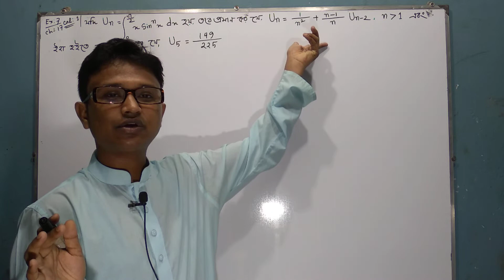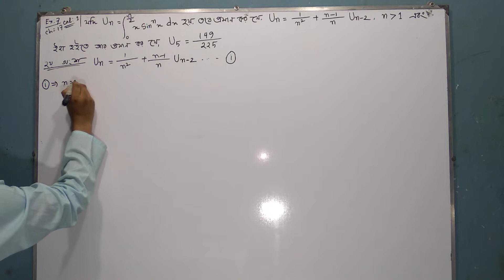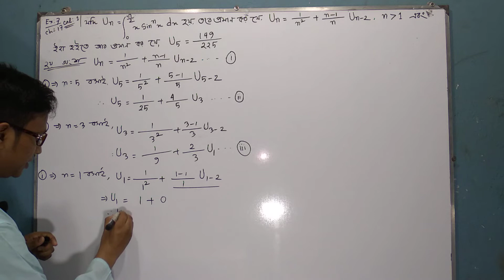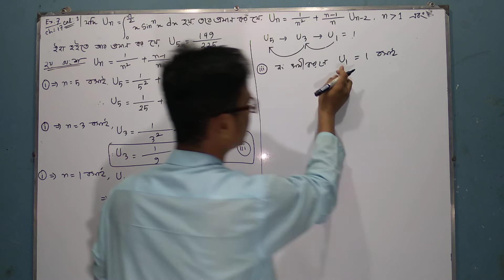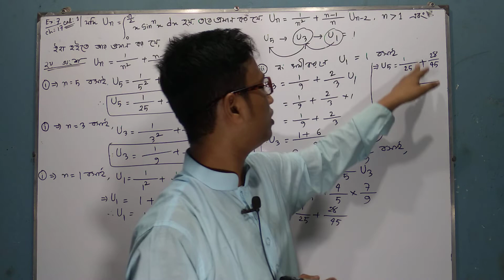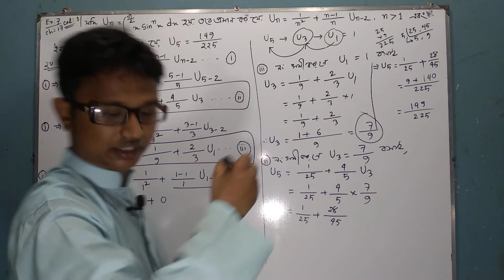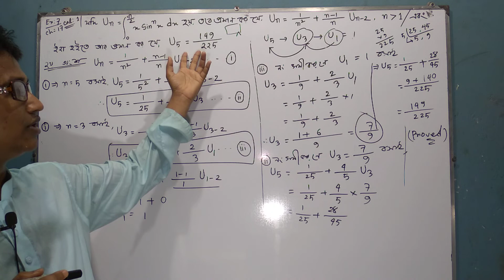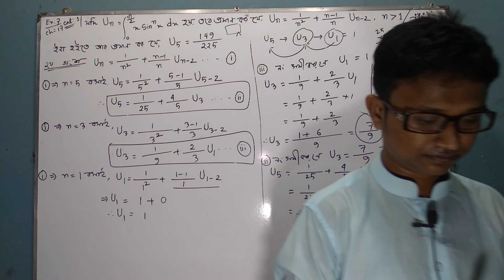Part-09||Chapter 17 ||BSC Honours 1st year Integrals Calculus 1 লঘুকরণ সূত্র || Examples 7 ||২য় অংশ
||বিএসসি||অনার্স||গণিত ||অধ্যায় ১৭  ||BSC||Honours||Chapter 17|| some standard Integrals|| কতিপয় প্রমিত যোগজ ||
||math online class||Board Question Solution||National University||BSC Honours Course||Dhaka University||Rajshahi University|| Public University,ক্যালকুলাস  লঘুকরণ সূত্র অধ্যায় ১৭,

              Calculus 1 Chapter 17
   :নির্দিষ্ট ইন্টিগ্রালের লঘুকরণ সূত্র :বিএসসি:অনার্স:

Calculus 1 || Chapter 17 ||BSC ||Honours||Class/Part-01.01 """"""

Calculus 1 || Chapter 17 ||BSC ||Honours||Class/Part-08 """"""

Calculus 1 || Chapter 17 ||BSC ||Honours||Class/Part-09 """"""

Calculus 1 || Chapter 17 ||BSC ||Honours||Class/Part-10 """"""

    মেসেন্জার গ্রুপে  জয়েন করার জন্য স্বাগতম জানাচ্ছি। যেখানে বিএসসি এবং অনার্স শিক্ষার্থীদের গণিত বিষয়ে আলোচনা করা হয় ।নিচের লিংক এ প্রবেশ করুন :